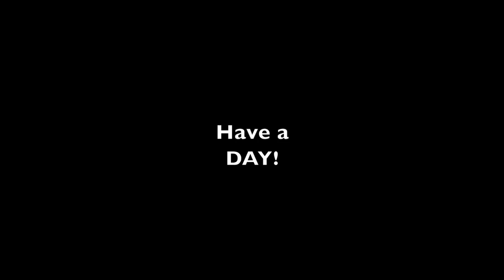#591 Mini Cabin Rafters, and Meet the Newest Morgan!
SimpliSafe is award -winning home security that keeps your home safe around the clock. It's really reliable, easy to use, and there are no contracts.

Today I start cutting rafters for the mini cabin, and we introduce the newest Morgan !

Attachments:
Brush Hogs
Tiller
Box Blade
Land Plane
Disc